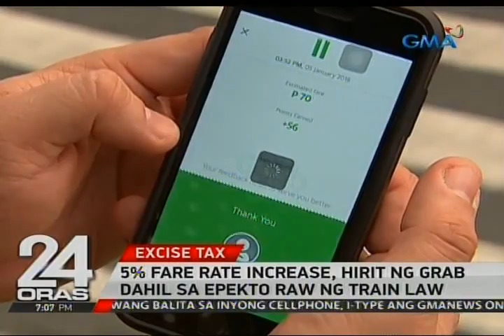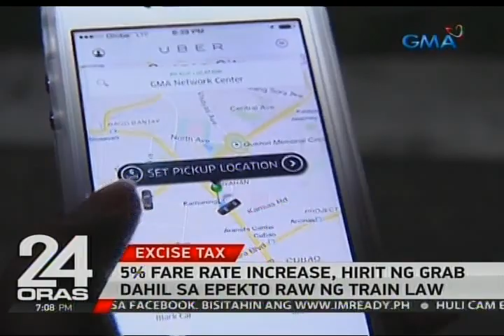24oras 010518 17